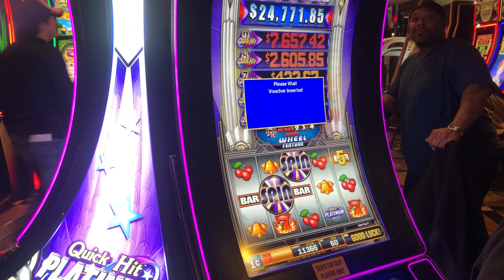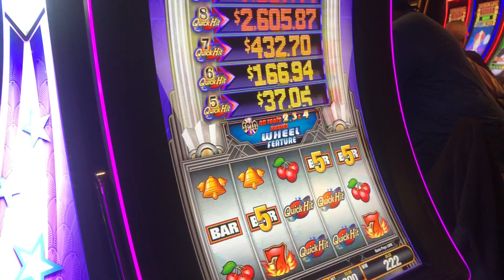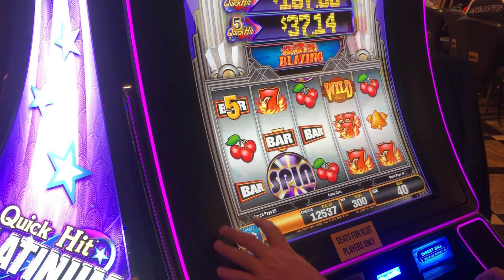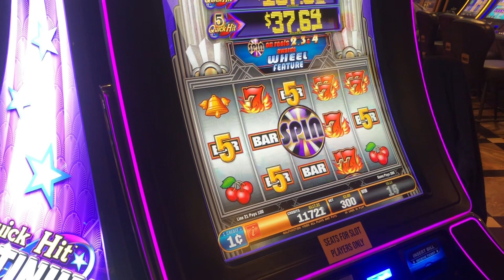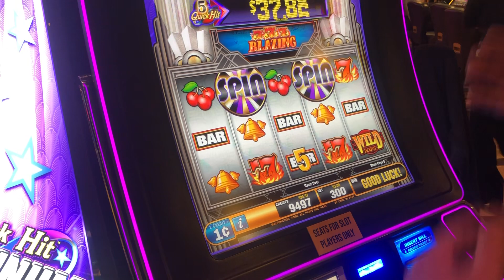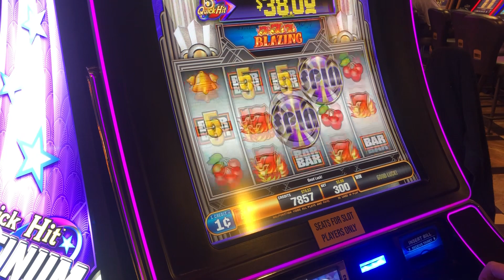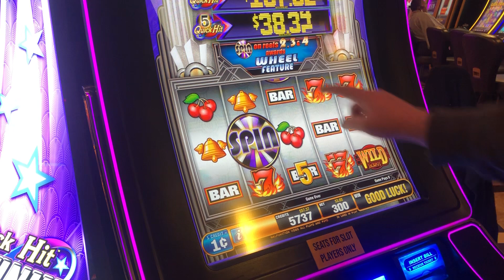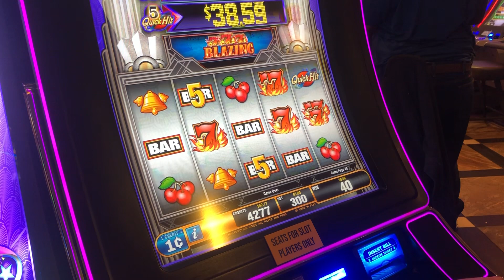Ellis Island, Las Vegas - Quick Hits Platinum slot machine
Ellis Island.